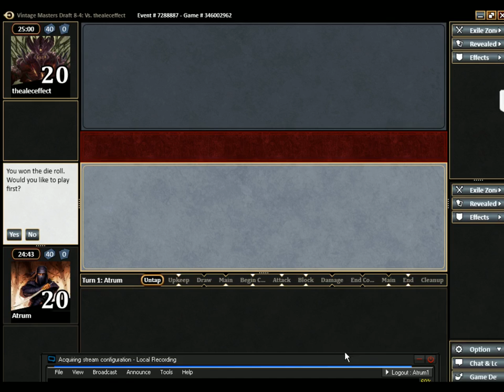MTGO - Vintage Masters (Draft 26 - Round 2)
Okay, we survived our R1 Opponent... what's our round 2 opponent on...

Oh... Skullclamp + Battle Screech... Joy *Sigh*